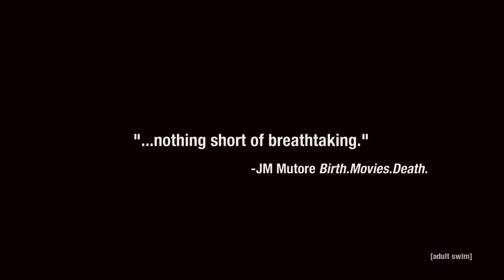Genndy Tartakovsky's Primal Season 2 Trailer | Rotten Tomatoes TV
Check out the new Genndy Tartakovsky's Primal Season 2 Trailer!

US Air Date: July 21, 2022
Starring: Aaron LaPlante
Network: Adult Swim & HBO Max
Synopsis: Emmy Award-winning Primal returns for a new season that leads Spear and Fang on bigger, more brutal adventures than ever before.